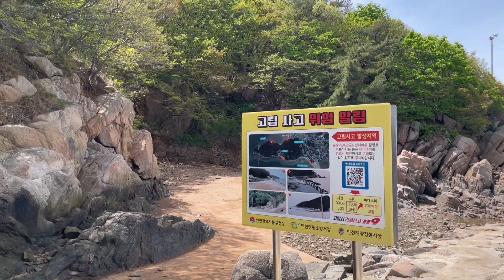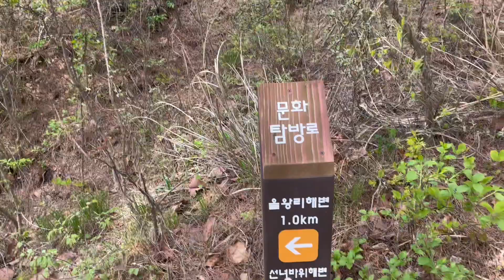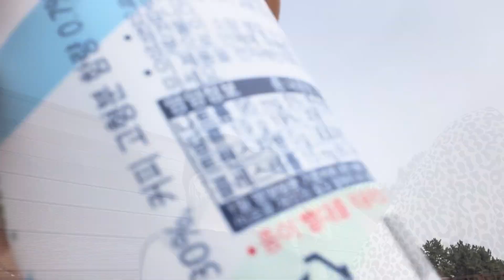Beach Day: Exploring Incheon's Eulwangri Beach in South Korea!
Join me on an adventure to Eulwangri Beach in Incheon, South Korea! Join me as I soak up the sun, wander through the woods and explore the beautiful cafes of this treasure. Get ready to escape the hustle and bustle of the city and experience the ultimate beach getaway!